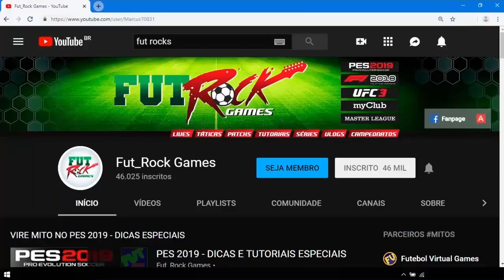PES 2020 - TUTORIAL DE FORMAÇÃO TÁTICA COM O MILAN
---  VÍDEOS DIÁRIOS ---